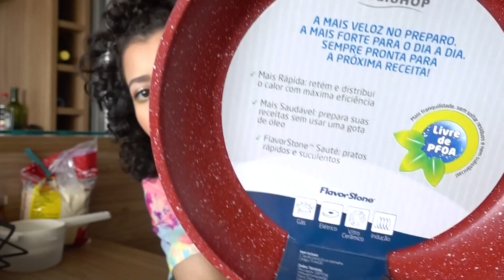COMPREI A PANELA QUE NÃO GRUDA DA POLISHOP! (Testando a Flavor Stone)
Eu nem tenho roupa pra esse evento, chegou a minha compra da melhor panela da minha vida, aquela da polishop, acho que é Flavor Stone o nome, esse negocio é mágico minha gente, fiquei impressionada, fritei o ovo sem óleo e não gruda mesmo! Não acreditas? Então vem ver com seus próprios olhos!

♥ AMO VOCÊS ♥